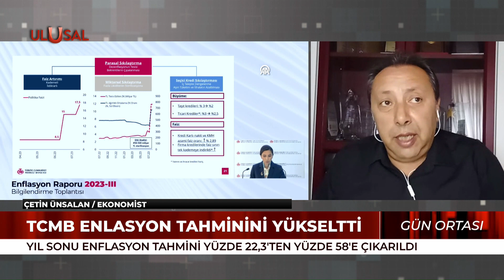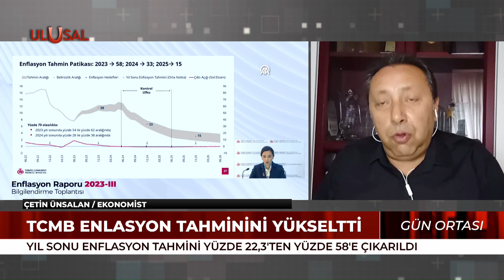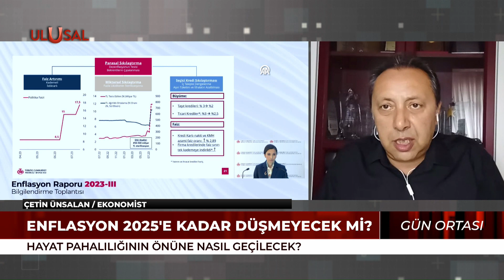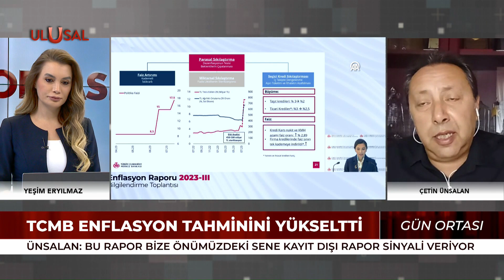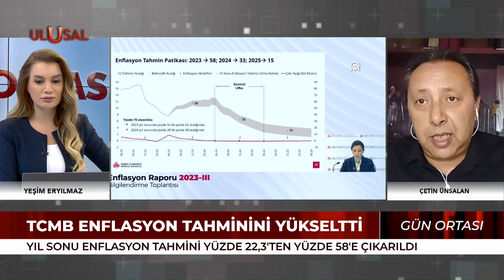Uzman isim tarih verdi: "Yılbaşından sonra..."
Ekonomist Çetin Ünsalan, Merkez Bankası Başkanı Hafize Gaye Erkan ve Hazine-Maliye Bakanı Mehmet Şimşek yönetimindeki Türkiye ekonomisinin gidişatını yorumladı.